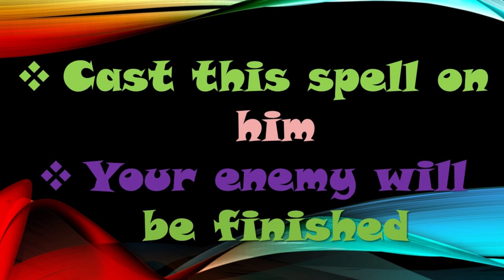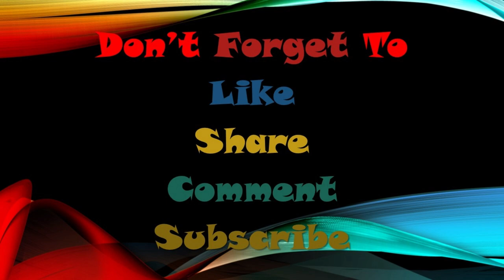Cast world’s most powerful revenge spell without ingredients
If you want to take revenge from your enemy then cast this spell on him